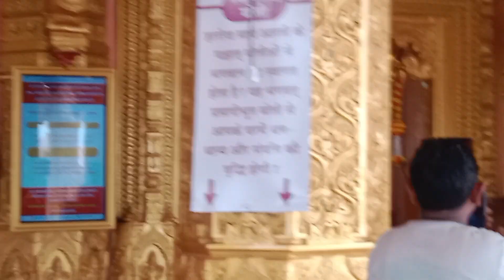Gujarat ka mandir YouTube China🙏🙏🙏